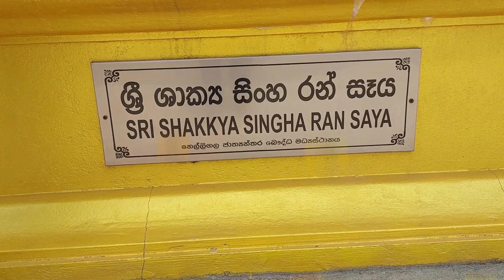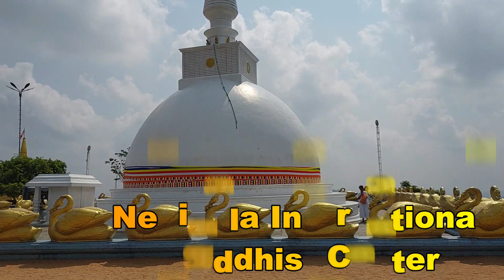Nelligala international buddhist center - නෙල්ලිගල ජාත්‍යන්තර බෞද්ධ මධ්‍යස්ථානය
sujeewa edirisinghe නෙල්ලිගල ජාත්‍යන්තර බෞද්ධ මධ්‍යස්ථානය - Nelligala international buddhist center Subscribe to Sujeewa Edirisinghe YouTube channel to get good and hot news to your doorstep. and don't forget to hit that like button..